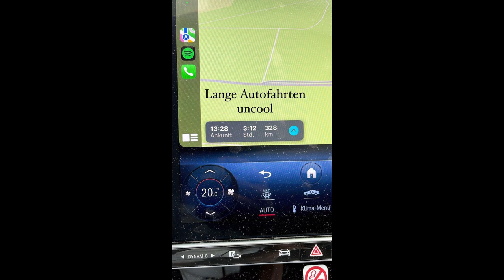DAS ist der NEUE Verein von WILLY!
Nachdem der Vertrag von Streamer, YouTuber und Fußballprofi Niklas Wilson Sommer (aka Willy) bei Waldhof Mannheim ausläuft, gibt er nun selbst in seiner Instagram-Story Indizien für seinen neuen Verein, der ebenfalls in der 3. Liga spielt.